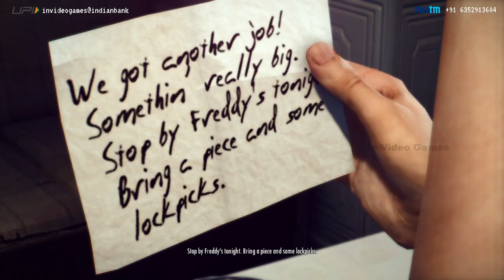White Caller Job - Ep 3 Mafia Trilogy Definitive Edition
Mafia II: Definitive Edition Remastered in HD, live the life of a gangster during the Golden-era of organized crime. War hero Vito Scaletta becomes entangled with the mob in hopes of paying his father’s debts. Alongside his buddy Joe, Vito works to prove himself, climbing the family ladder with crimes of larger reward, status and consequence.